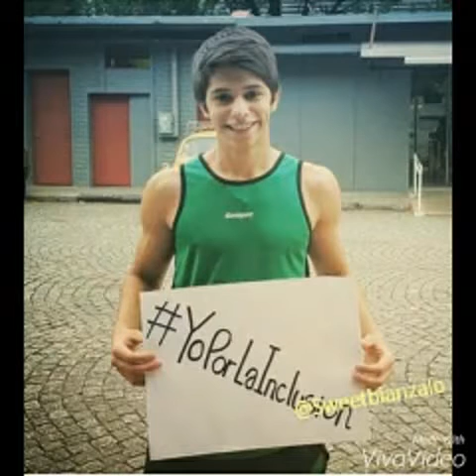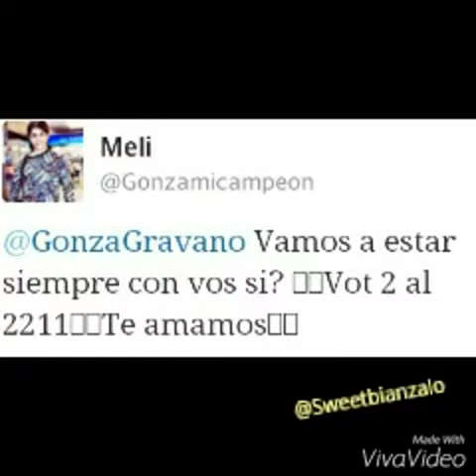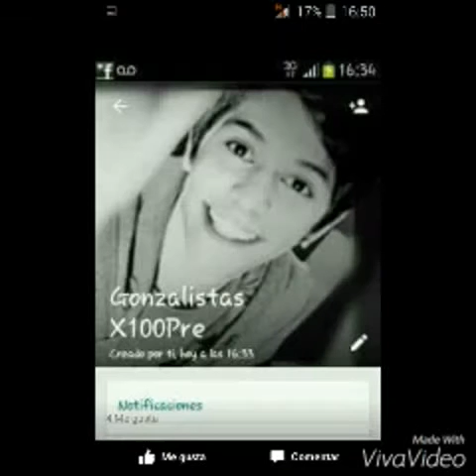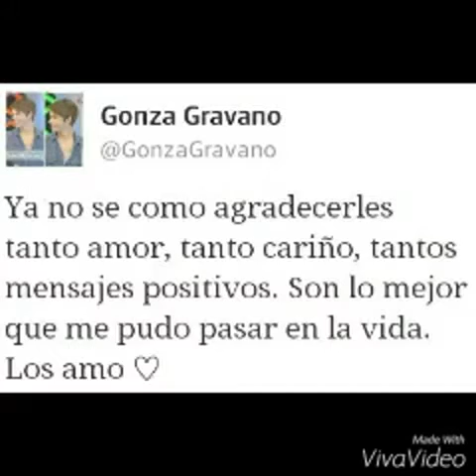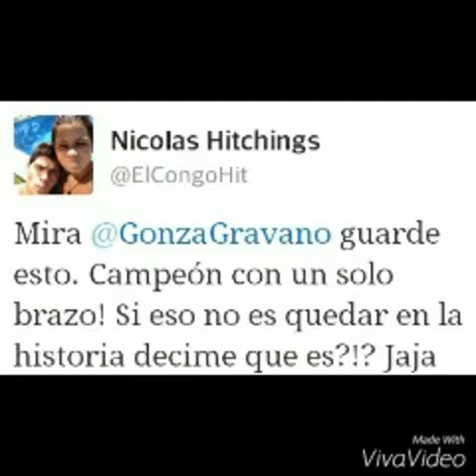Gonzalo Gravano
@Sweetbianzalo/daianapinea